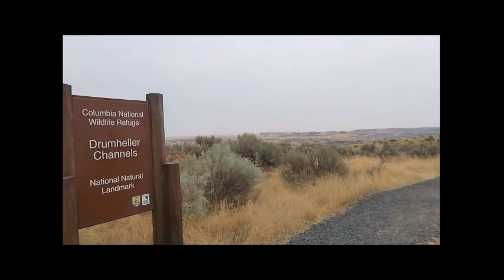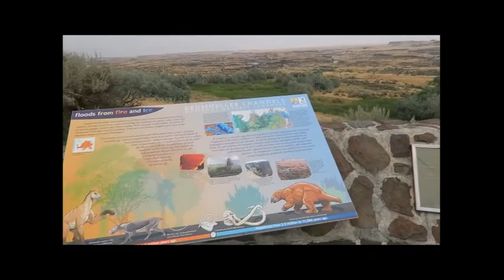BEAUTIFUL WILDLIFE PRESERVE, POTHOLES RESERVOIR, EASTERN WASHINGTON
One of the most beautiful natural wildlife preserves in the world alongside the Potholes Reservoir which has Rainbow trout as well as Walleye and Bass fishing available year round as well as a popular camping getaway!